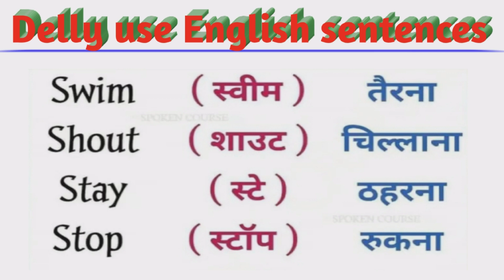Most Mispronounced Words Learn Right Pronunciation Kanchan Keshari Spoken English Connection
english connection
pronunciation
pronunciations
10 common words
mispronounced words
learn english
improve pronunciation
pronunciation mistakes
learn pronunciation
Sieve
Chameleon
Synonym
Sword
Tortoise
Bouquet
Phlegm
Archive
pronunciation tips
mispronouncing words
spoken english
english pronunciation
mispronounced
10 most
words
right pronunciation
most mispronounced words
kanchan mam
most words
english connection class
kanchan keshari
english
wrong english

english sentence
english conversations
daily english sentence
english sentences
spoken english practice
kanchan english
english skill
Sonam
spoken english trick
hindi to english
english fluency tricks